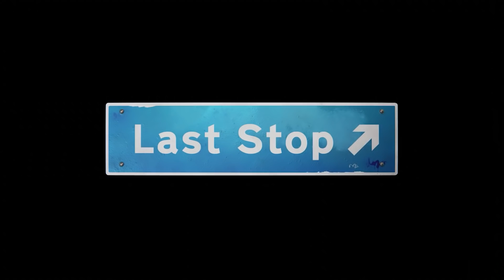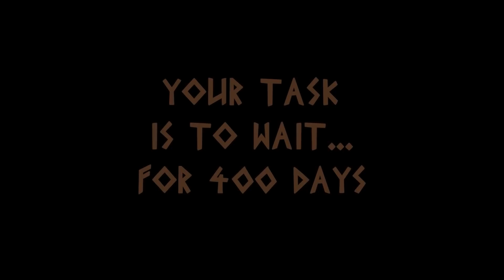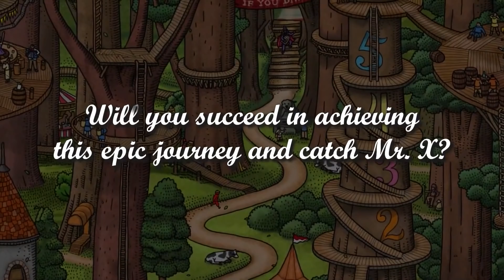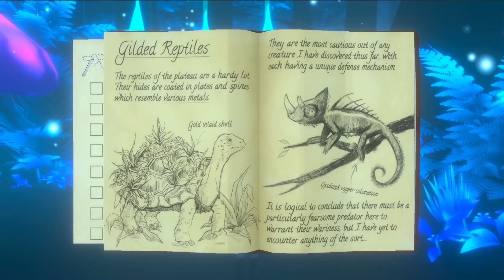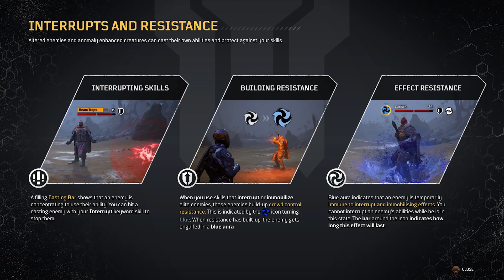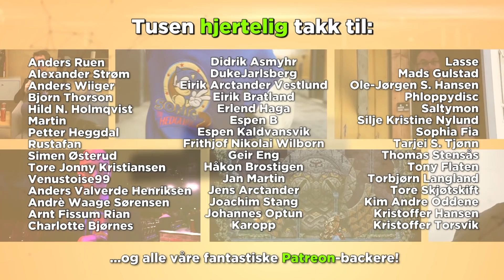Level BackUp #320 - Indie-nyheter på Switch, Outriders, FFXIV, sinte YouTubere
Vi går gjennom lasset av hotte indie-nyheter Nintendo presenterte denne uken, Rune graver seg ned i character-systemet i Outriders, Karl har spilt Nier Automata-raidet i Final Fantasy XIV og han har dessuten en høne eller to å plukke med sinna-YouTube.

Ellers i podcasten får du det dramatiske resultatet av vår spørreundersøkelse om kreativitet og bæsj, vi diskuterer ryktet om en remake av The Last of Us og endringer i Sonys generelle spillsatsing, vi er innom Age of Empires 4, Minecraft og Heroics overbevisende seier i ESL Pro League og vi diskuterer om spill bare kan være morsomme, eller om de kan gjøre vondt å spille også.

God helg!

I denne YouTube-versjonen av podcasten ser du Rune spille Outriders og video fra alle spillene vi snakker om fra Nintendos Indie World Direct denne uken.